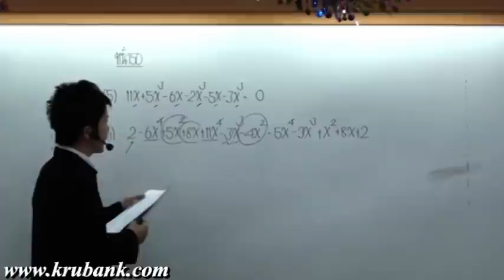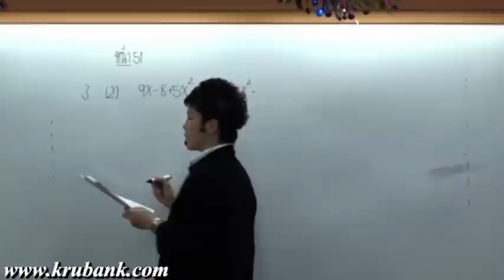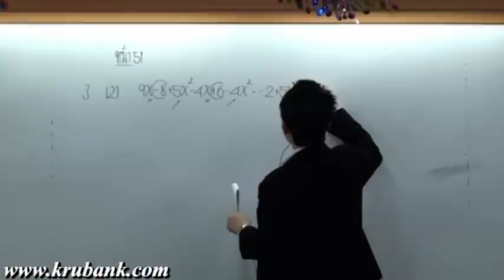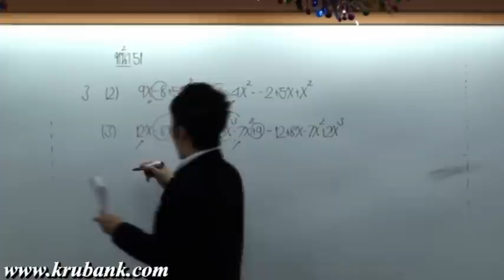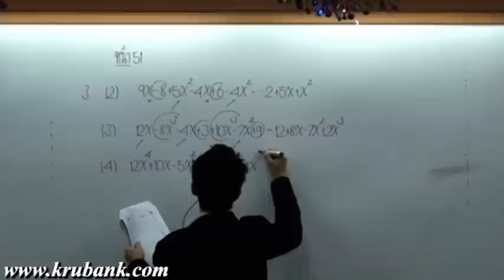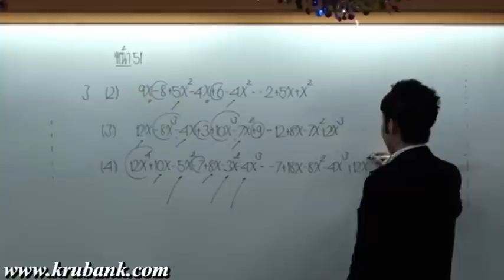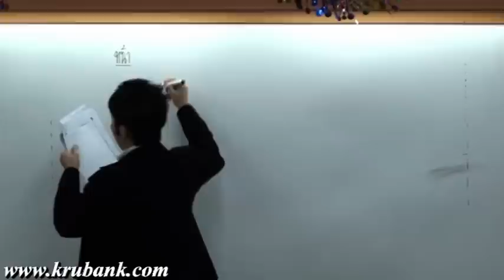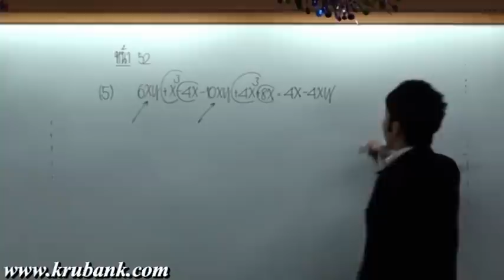พหุนาม ม 1 คณิตศาสตร์ครูพี่แบงค์ part 2